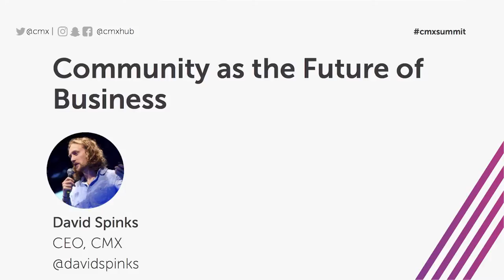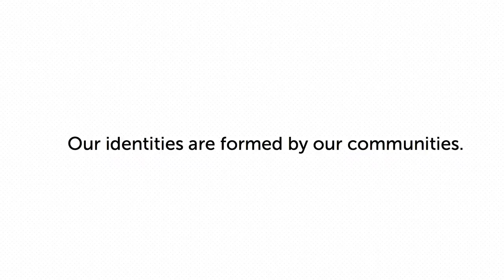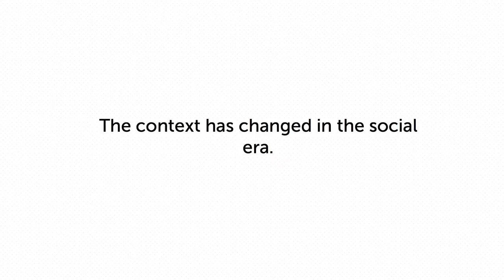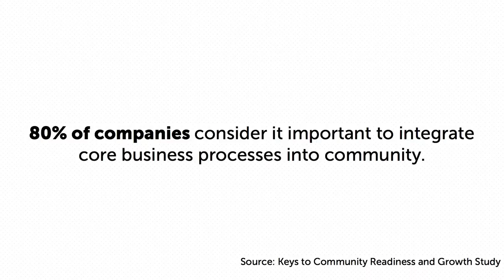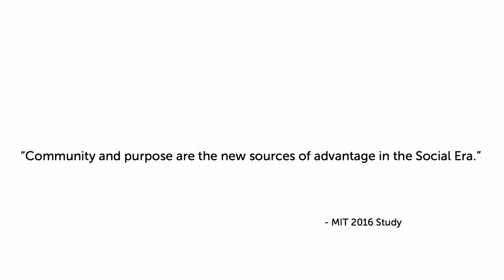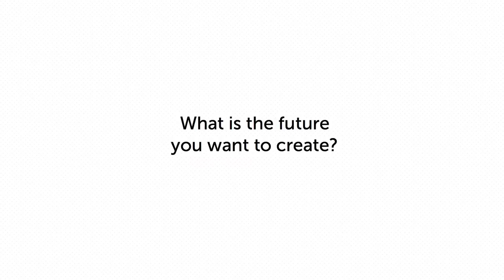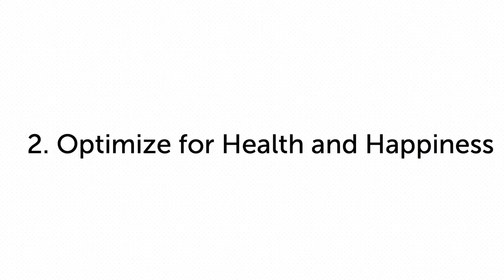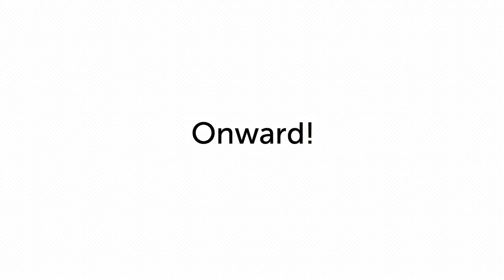David Spinks: The Future of the Community Industry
David Spinks, CEO of CMX, started the day by setting the tone and giving us the landscape of the future of the community industry. We have an opportunity to build unprecedented trust and connection from brands to human beings.
We’re in a space of immense change. It’s not just about our own business creating value for customers, but rather collaborating between customers, vendors, the organization itself.
According to CMX and Leader Networks research, companies are now investing in community strategy for two top reasons: customer retention and product innovation. In addition, 80% of companies considered
it important to integrate community into
core businesses processes. There is a huge opportunity here for community professionals to do the work that proves our value.
It’s our job to generate real value for our business, to carve out a space for community at the core of our organizations, and to find sponsors who believe in the value of what we do so that we avoid the failure of so many organizations before us.
Community is a long-term play, David says. Learn how to play that game and the core of this community dilemma in David’s talk.